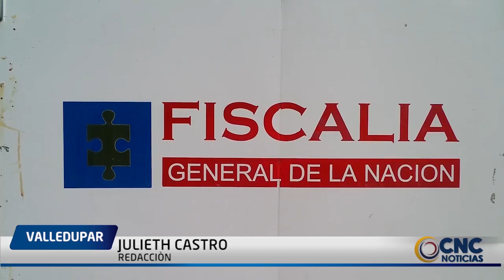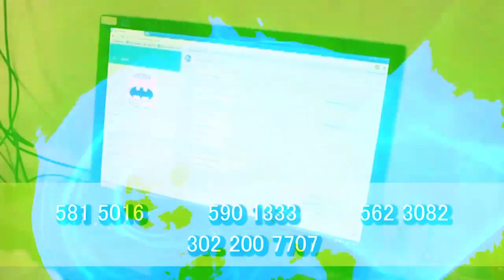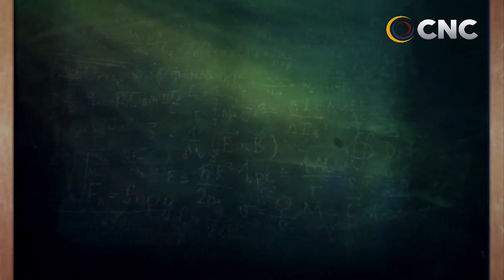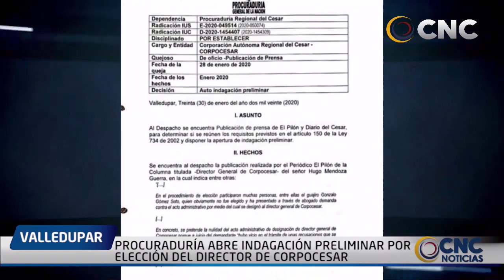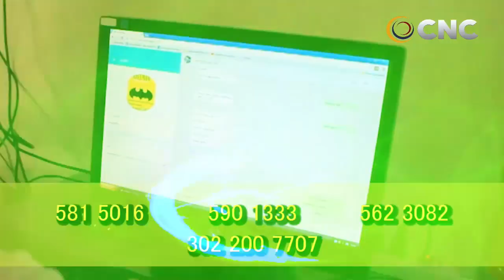CNC NOTICIAS VALLEDUPAR EMISIÓN CENTRAL 4 FEBRERO 2020